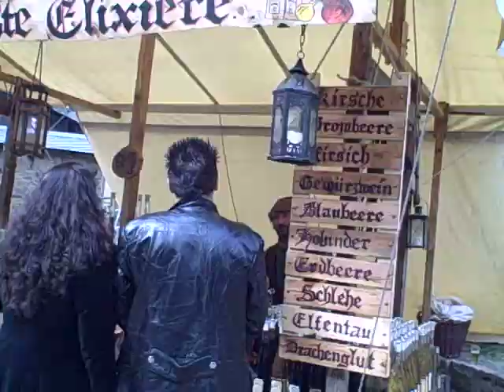On the Road with QNTAL: Episode 1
The first part in a video blog series following the electo-medieval band QNTAL on their travels.  In this episode, impressions from the Beltaine Mystery Night in Solingen as well as from the Regensburger Gothic Treffen are featured.